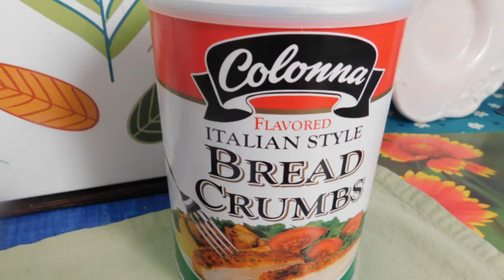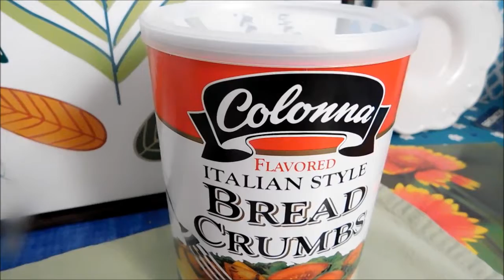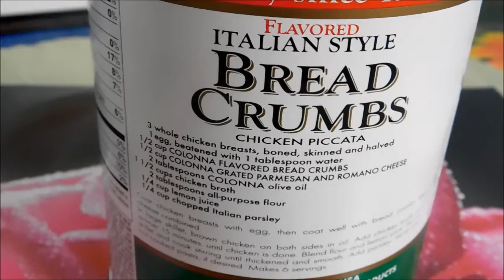Colonna Bread Crumbs, Flavored, Italian Style,Dollar Three Bread Brumbs,Chicken Nuggets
Colonna Bread Crumbs, Flavored, Italian Style,Dollar Three Bread Brumbs,
Chicken Nuggets
Recommended
Flavored, Italian Bread Crumbs
Details
Partially produced with genetic engineering. Quality since 1918. Try our other Colonna products. Product sold by weight, not volume contents may have settled during shipping. Packed in the USA.